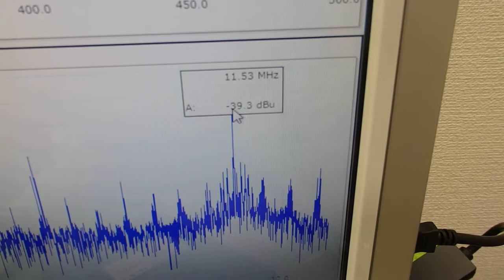音と超音波の組み合わせを利用した超音波制御技術 ultrasonic-labo